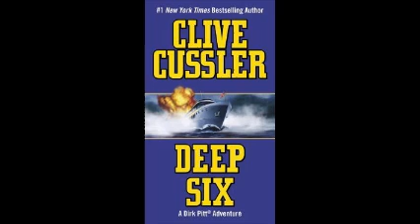Deep Six(Dirk Pitt #7)by Clive Cussler Audiobook Part2/2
Bitcoin (BTC) 1FnC2VwmgTSnjgVSgrVs8KSMP1xWYG7mF2
Ethereum (ETH) 0x1af7c14faf3ff09f0d84d39ee3acab8c9958aaca

Another “impossible to put down” (Houston Chronicle) classic Dirk Pitt adventure from the New York Times bestselling author of the NUMA Files and the Sam and Remi Fargo Adventures.

A deadly tide of poison flows into ocean waters. A ghost ship drifts across the empty northern Pacific. A luxury Soviet liner blazes into a funeral pyre. The Presidential yacht cruises the Potomac night—and the President disappears without a trace.

Dirk Pitt takes on a sinister Asian shipping empire in an intercontinental duel of nerves. In his most dangerous, fast-paced adventure, he fights to save the US government—and to seize one desperate moment of revenge!